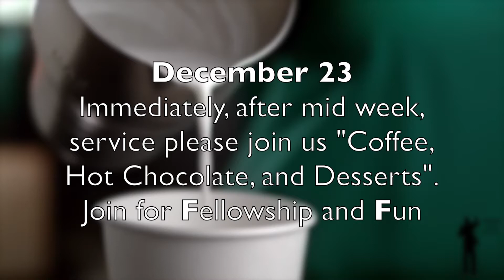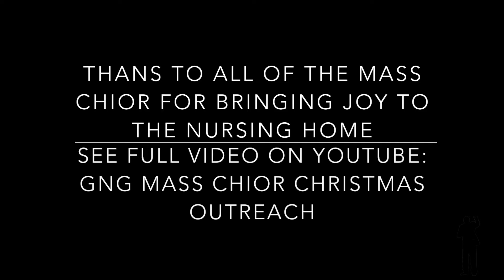GNG News 122015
Hello this is the GNG News for this week. Are YOU Developing Spiritual Momentum.